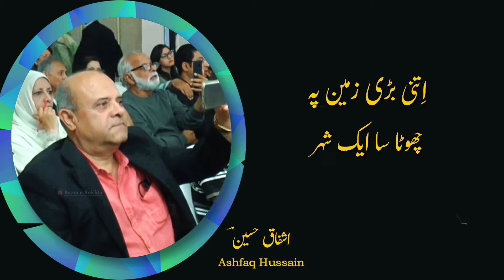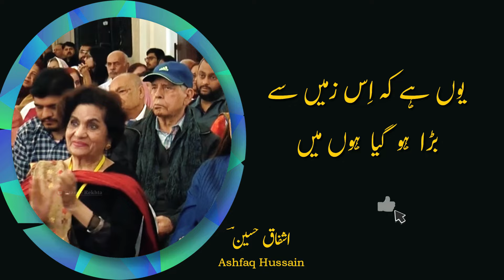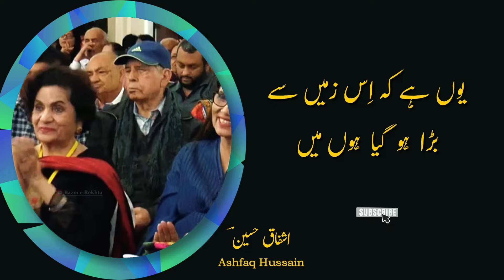Ashfaq Hussain Poetry - Zooming | Us Dil Ki Wusaton Main Kahin Kho Gaya Hoon Main - Urdu Shayari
Dive into the depths of sad love poetry and explore the richness of the best Urdu poetry. Our channel offers a variety of Urdu poetry status, romantic poetry, and the best Urdu poetry collection. Find solace in sad ghazal, sad poetry in Urdu, and sad Hindi poetry. We bring you timeless words from legendary poets like Faiz Ahmed Faiz, Ahmed Faraz, Mirza Ghalib, Jaun Elia, and John Elia. Enjoy deep lines and quotes about life in Urdu that touch the heart.

Discover our golden words, Islamic golden words, and powerful quotes. Our poetry channel features mushaira, open mic sessions, and the latest viral Urdu poetry. Experience the charm of deep poetry, attitude poetry, and heart touching poetry. Our channel also features broken heart Urdu shayari, Urdu shayari WhatsApp status, and 2 lines shayeri.

Don't miss out on classic old poetry, old mushaira, and very sad poetry status. We showcase Urdu ghazal, urdu gazal, and poetry status that resonate with your emotions. Our collection includes Urdu heart touching poetry, 2 line sad Urdu poetry, and sad status poetry. Enjoy the best of Rahat Indori best shayari, Ahmad Faraz mushaira, and Imran Ashraf poetry. Celebrate with us at Jashn e Rekhta and enjoy our Urdu poetry videos that go viral.

Explore the beauty of Hindi poetry, new shayari, and new poetry. Don't forget to check out our collection of deep quotes and deep quotes about life. Enjoy the finest works of Tahzeeb Hafi shayeri, Ali Zaryoun shayeri, and many more.

Ashfaq Hussain poetry "Zooming | Us dil ki wusaton main kahin kho gaya hoon main Yoon hai ke is zameen se bada ho gaya hoon main" urdu shayari.

دیکھوں جو آسماں سے تو اتنی بڑی زمیں
اتنی بڑی زمین پہ چھوٹا سا ایک شہر
چھوٹے سے ایک شہر میں سڑکوں کا ایک جال
سڑکوں کے جال میں چھپی ویران سی گلی
ویراں گلی کے موڑ پہ تنہا سا اک شجر
تنہا شجر کے سائے میں چھوٹا سا اک مکان
چھوٹے سے اک مکان میں کچی زمیں کا صحن
کچی زمیں کے صحن میں کھلتا ہوا گلاب
کھلتے ہوئے گلاب میں مہکا ہوا بدن
مہکے ہوئے بدن میں سمندر سا ایک دل
اس دل کی وسعتوں میں کہیں کھو گیا ہوں میں
یوں ہے کہ اس زمیں سے بڑا ہو گیا ہوں میں
اشفاق حسین

dekhun jo aasman se to itni baDi zamin
itni baDi zamin pe chhoTa sa ek shahr
chhoTe se ek shahr mein saDkon ka ek jal
saDkon ke jal mein chhupi viran si gali
viran gali ke moD pe tanha sa ek shajar
tanha shajar ke sae mein chhoTa sa ek makan
chhoTe se ek makan mein kachchi zamin ka sahn
kachchi zamin ke sahn mein khilta hua gulab
khilte hue gulab mein mahka hua badan
mahke hue badan mein samundar sa ek dil
us dil ki wusaton mein kahin kho gaya hun main
yun hai ki is zamin se baDa ho gaya hun main